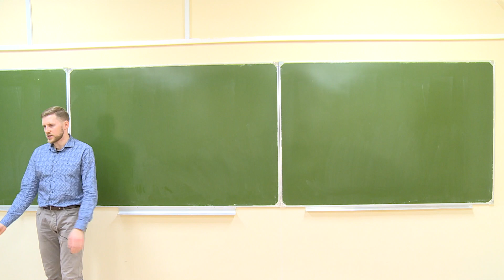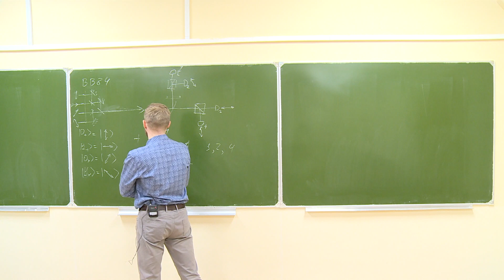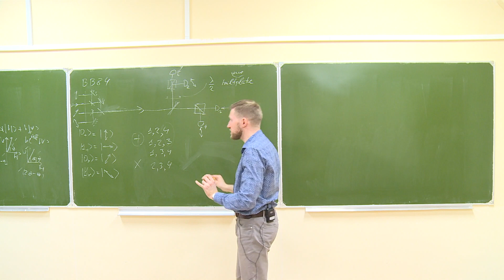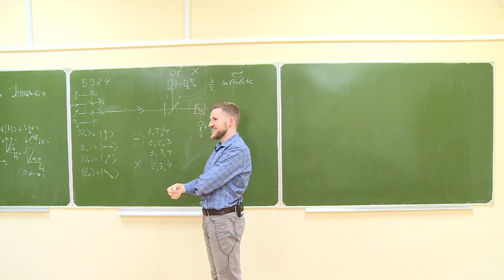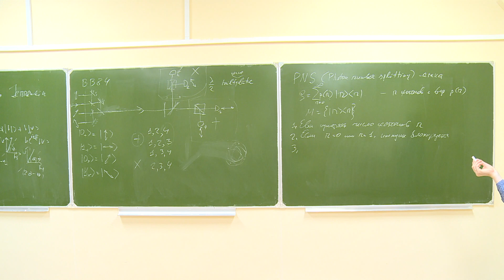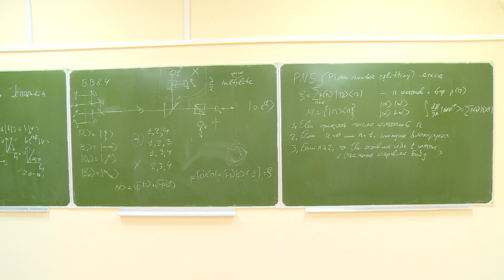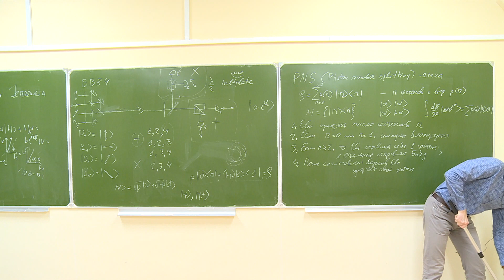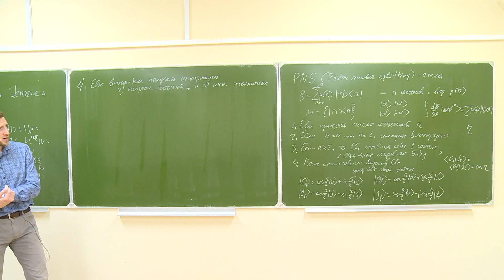Введение в квантовую криптографию МФТИ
Лектор - Кронберг Дмитрий Анатольевич